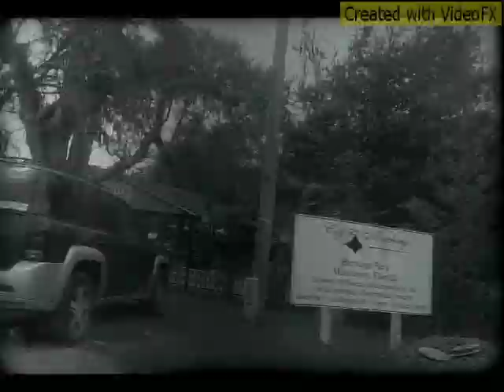Trey Smooth Film Productions